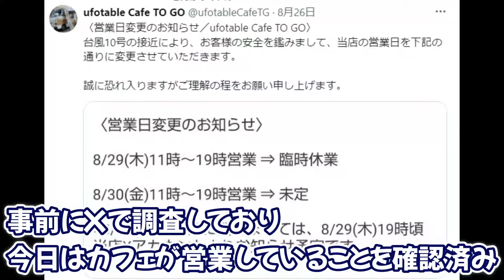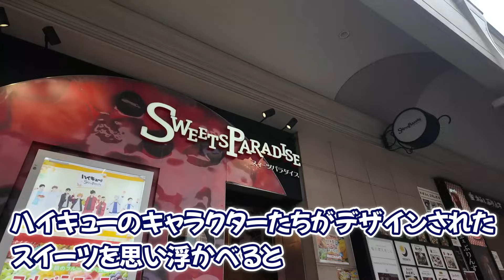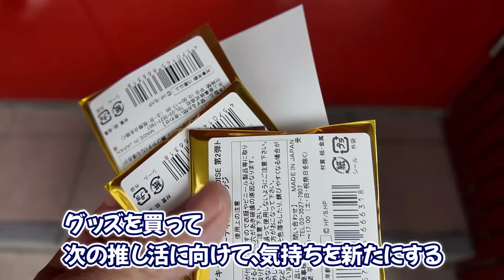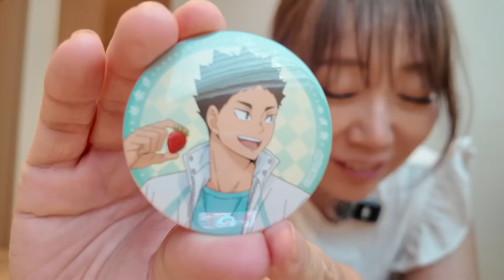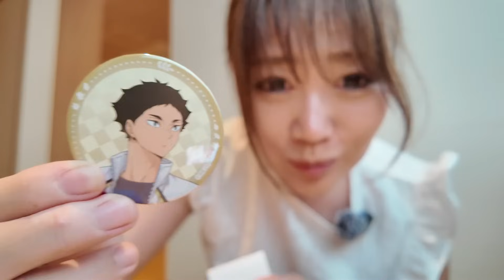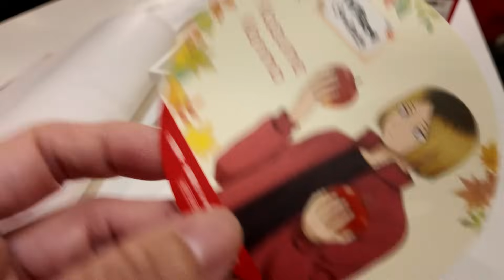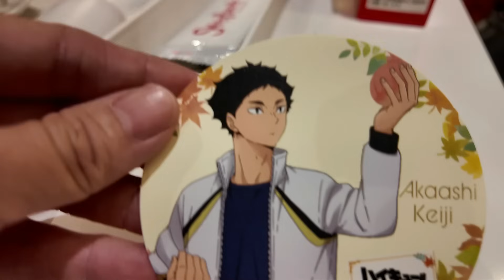【台風接近中】でも爆食するオタク【スイーツパラダイス・ハイキュー】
普段は旅館の女将をしています。
アラフィフオタクの日常をアップロードしています。